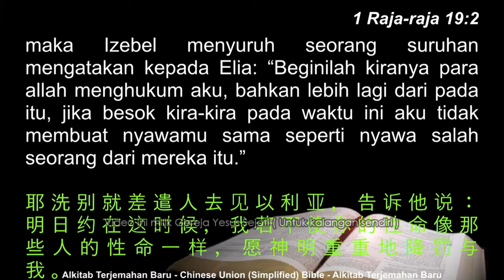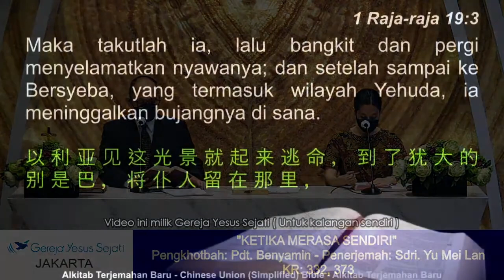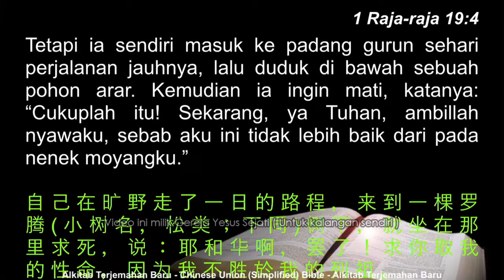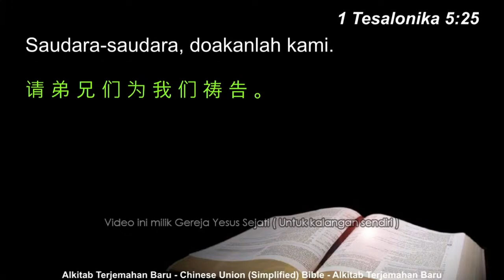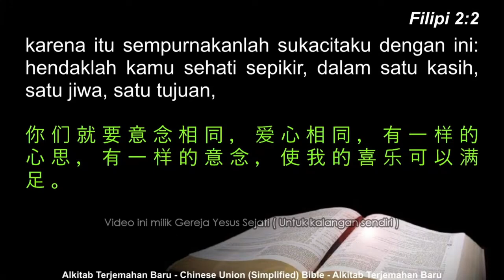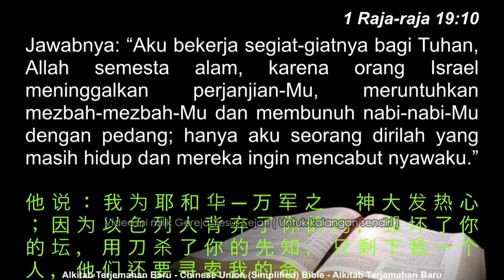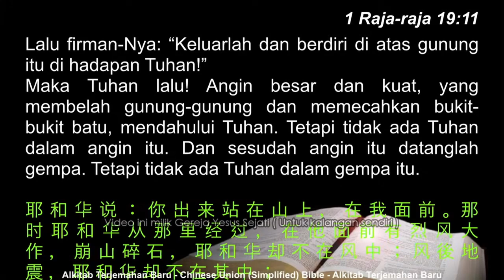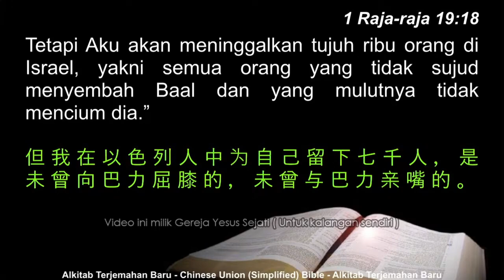Ketika Merasa Sendiri (Pdt. Benyamin S.)